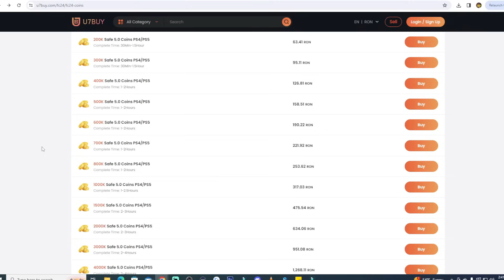Please Complete NOW The Absolute BEST NEW SBC in FC 24!! 1000% MOST GOATED SBC RELEASED in 2024!!